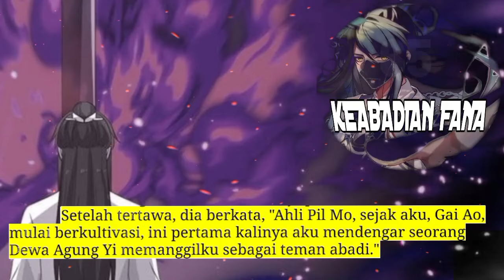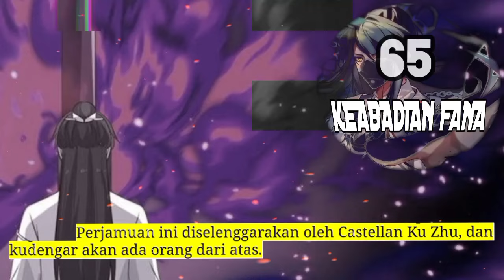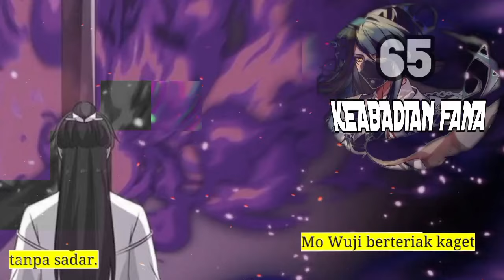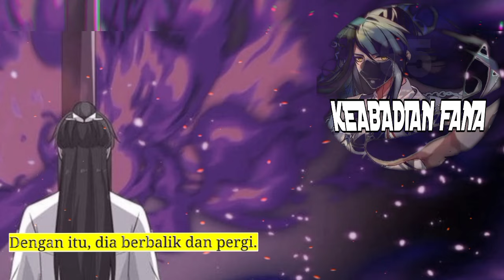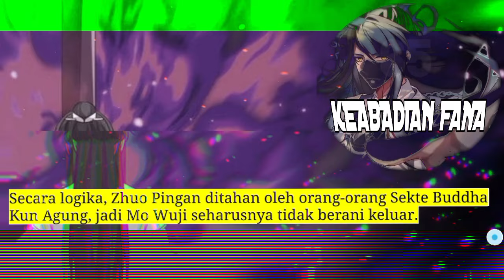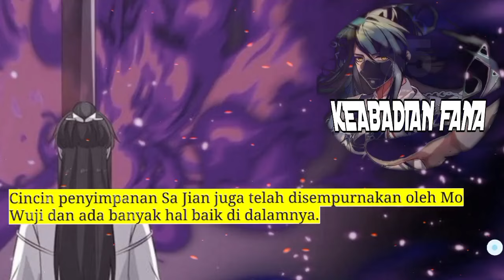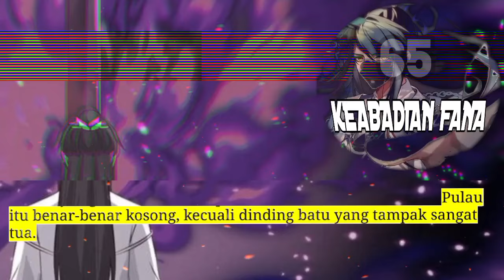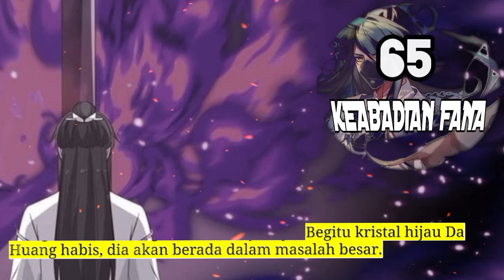Keabadian Fana season 65